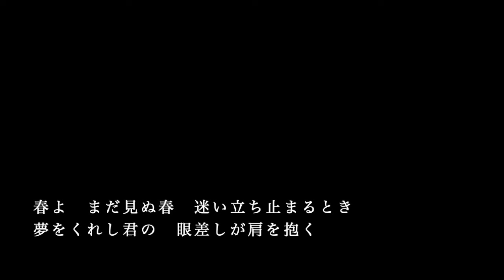【ピアノ伴奏カラオケ】春よ、来い / 松任谷由実【高めの女性キー】